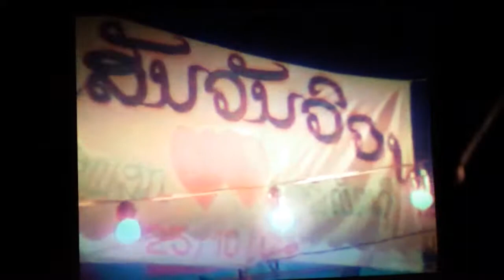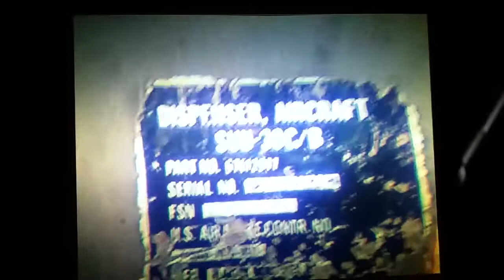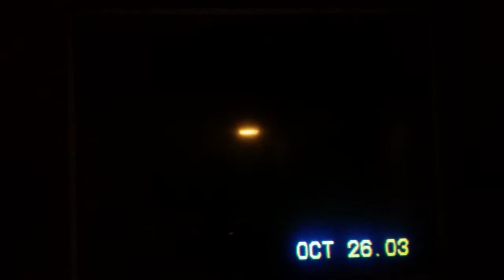ดองลุกมะหาลืป้าปง.ดงโดก2003.P2